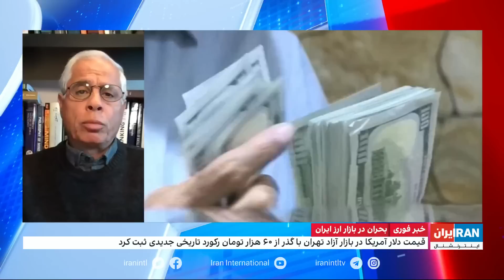بحران در بازار ارز ایران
احمد علوی، اقتصاددان: حاکمیت حتی اگر برنامه خوبی هم در حوزه کنترل قیمت دلار داشته باشد به دلیل ناکارآمدی و فساد گسترده قادر به اجرای آن نیست